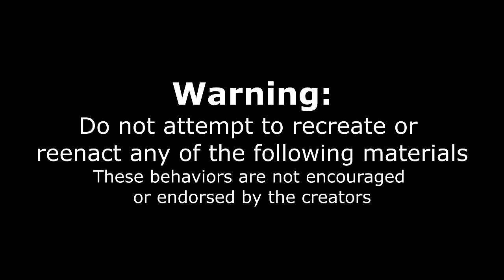TEXAS SIZED SPICY BEEF TACO CHALLENGE (Queso Birria Tacos) | Cheesy Mexican Tacos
FIRE TACOS?! Are they Spicy Mexican tacos? Today we are attempting a large Birria taco challenge. These famous tacos are known As dippy tacos, cheesy tacos, spicy beef tacos, and for being dipped in a consume (a flavored broth or soup often made with spices and beef fat ((but not today)). The street tacos are cooked on a very hot grill which fries the cheese and tortillas to make a crispy and crunchy, the perfect taco. The stewed beef is tender and juicy beef and rendered soft and they use a high quality ribeye steak / ribeye beef.. This texas sized Mexican food challenge had only a 30 minute time limit To get the meal for free and a sweet t-shirt. Taco Fuego (Or Fire tacos) Is some of Houston’s original Birria tacos and a very famous Texas food truck. Serving up hot and fresh and spicy cuisine featuring their famous spicy beef. Will this be the secret to making the best taco? Lets find out as we explore some of Houston's best food truck originating restaurants.
Thanks to Tacos Fuego HTX

SEND ME STUFF :
Joel Hansen
RPO DUNDURN
HAMILTON ON L8P 0B5
CANADA